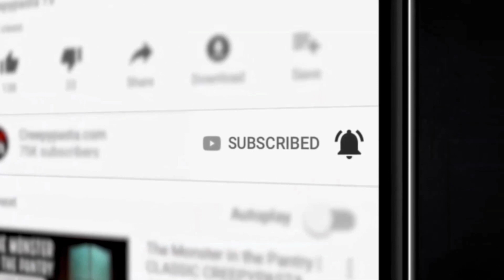4 Creepy Real Poltergeist Experiences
Submit your own creepypastas!

The official Creepypasta.com YouTube channel is your home for creepy pastas, true scary stories, original horror fiction, and more, with new content uploaded every week!

My time haunted by a poltergeist. by u/Avacyian

Some of the happenings in my apartment by u/missnunchaku